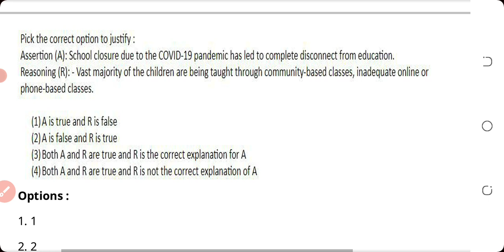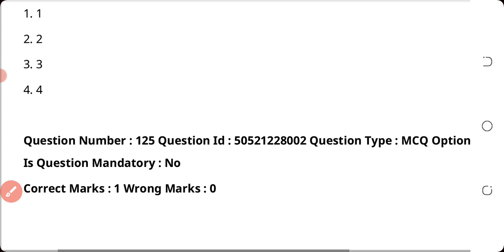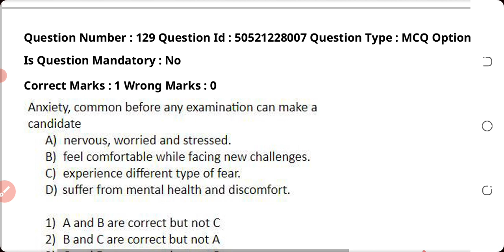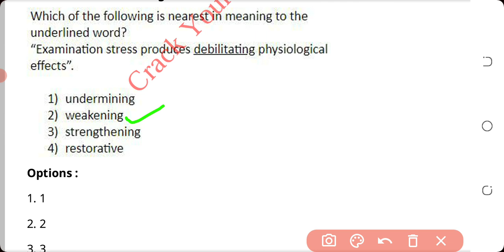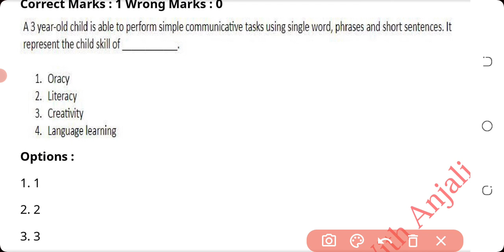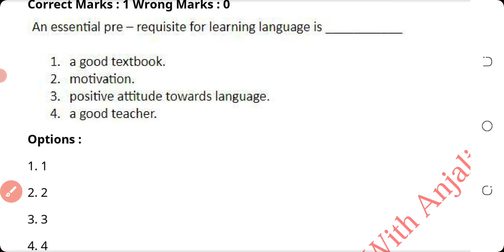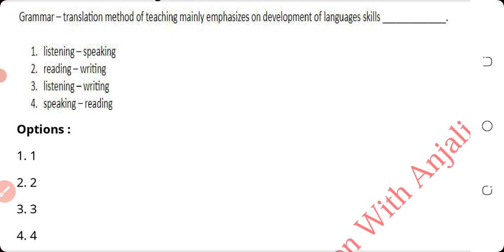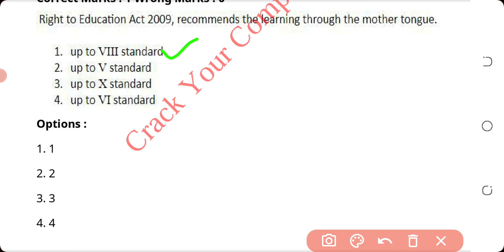ENGLISH AND PEDAGOGY | CTET PAPER- II | 01JAN 2022 | CTET PREVIOUS YEAR EXAM | MCQ QUESTIONS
ENGLISH AND PEDAGOGY | CTET PAPER - II | 01 JAN 2022 | CTET PREVIOUS YEAR ONLINE EXAM | SST PREVIOUS YEAR ONLINE PAPER 2022 | MCQ QUESTIONS | TARGET CTET 2022-23 |